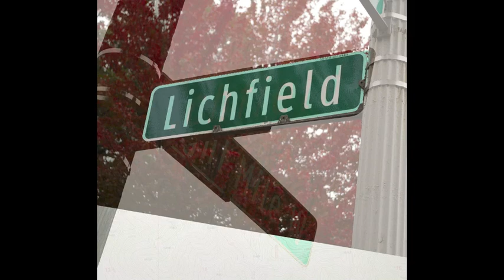The Codgers Lichfield Track 10 Dublin Blues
The song Dublin Blues by Guy Clark from The Codgers album Lichfield.